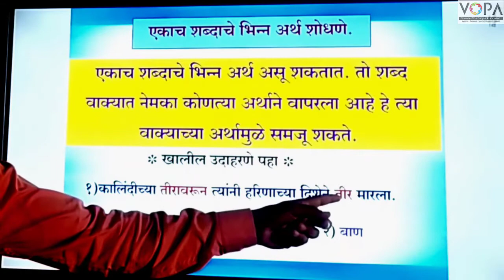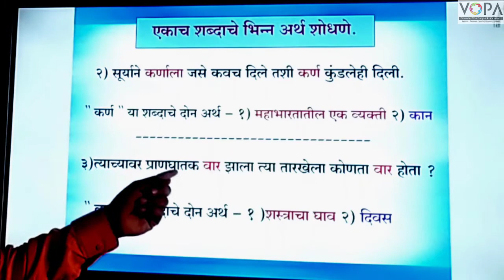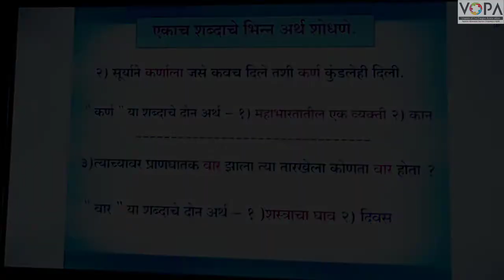५ वी | शिष्यवृत्ती | मराठी | एकाच शब्दाचे भिन्न अर्थ शोधणे | V1 | V-School